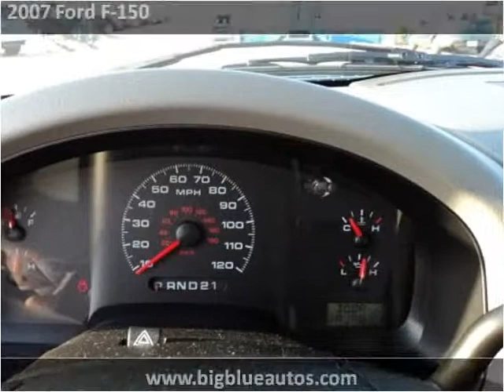2007 Ford F-150 Used Cars Lexington KY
This 2007 Ford F-150 is available from Big Blue Autos.